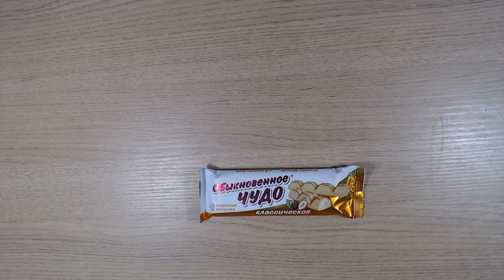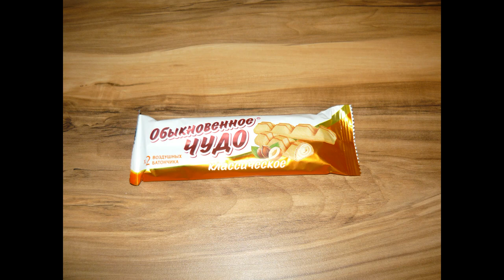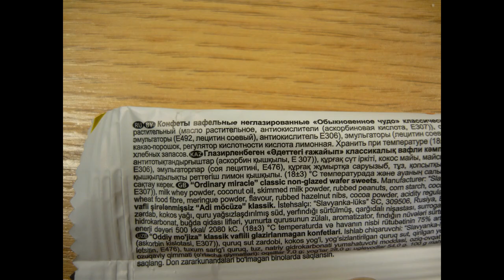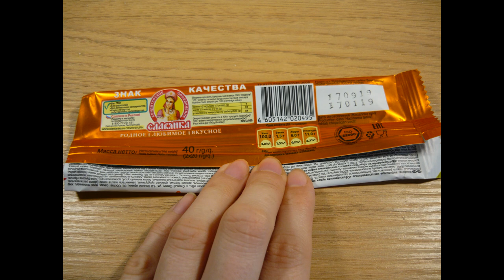Art Manij ВИДЕО ОБЗОР ПРОДУКТОВ Обыкновенное чудо классическое из Fix Price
Как помочь каналу:
2.Поставь палец вверх к этому видео.
3.Напиши комментарий к этому видео. Желательно хороший.
5.Посмотри остальные видео на канале "Art Manij - Семейный канал"